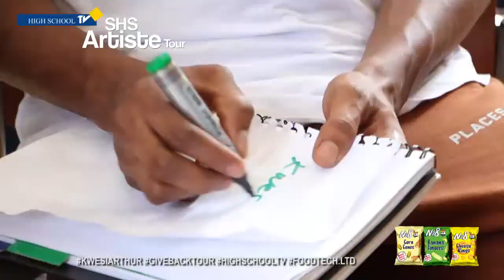PORTER GIRLS WITH KWESI ARTHUR showing today